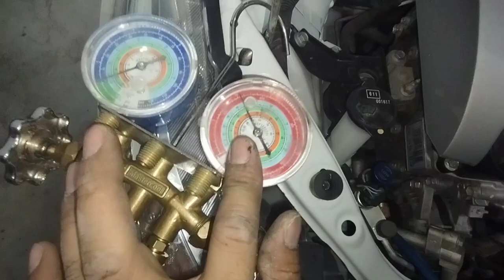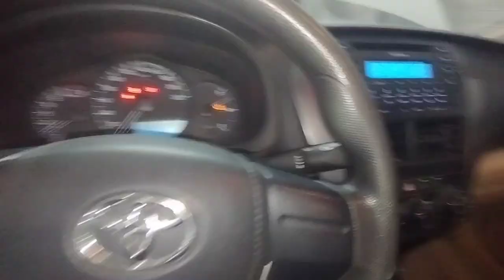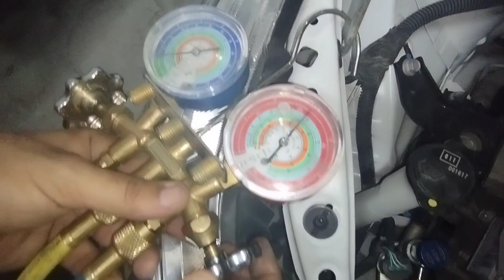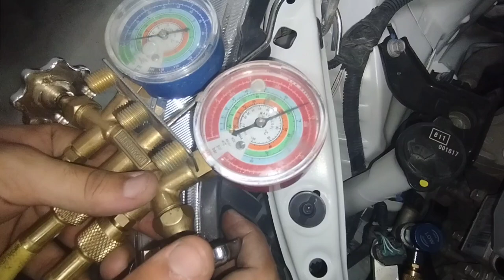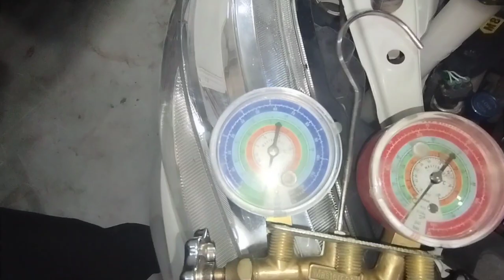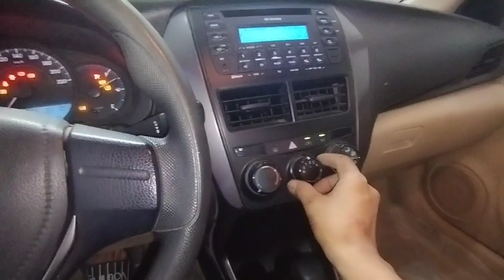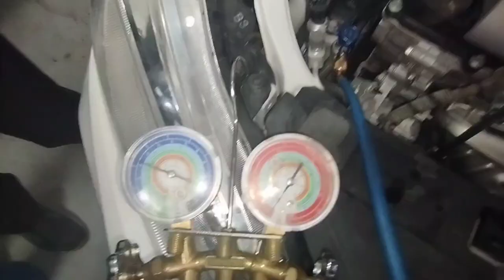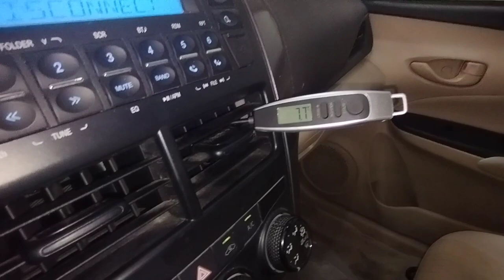toyota yaris ac compressor replacement?toyota yaris ac compressor not working?yaris ac condenser?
work

audi cars
mercedes-Benz cars
BMW cars
jaguar car
mitsubishi car
Aston Martin cars
Haval cars
Fisker cars
BYD cars
Datsun cars
Isuzu cars
OLA cars
McLaren cars
Bentley cars
Ferrari cars
Maserati cars
Bugatti cars
Tesla cars
MINI cars
Lamborghini cars
Lexus cars
Porsche cars
Rolls-Royce cars
Nissan cars
Volvo car
Citroen cars
Jeep cars
Renault cars
Land Rover cars
MG cars
Skoda cars
Volkswagen cars
Honda cars
Kia cars
Toyota cars
Mahindra cars
Tata cars
Hyundai cars

car detail
company name =TOYOTA
car name =YARIS
model=2021
fuels type=PETROL